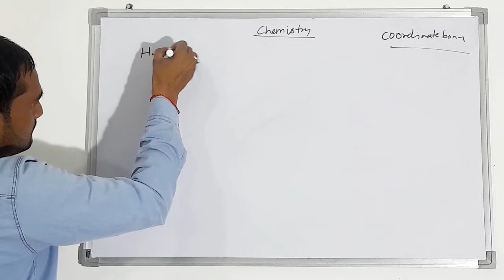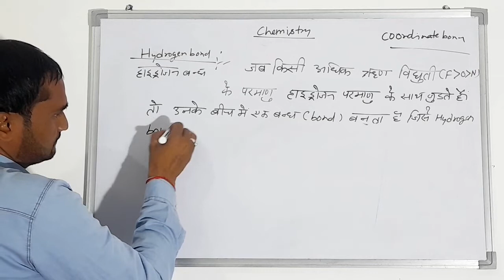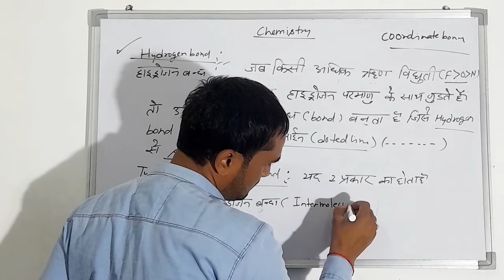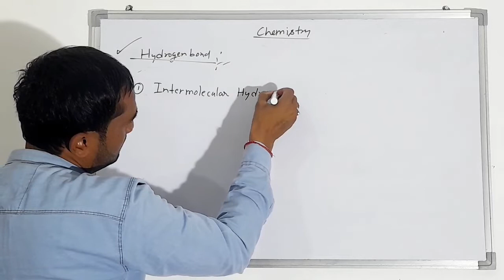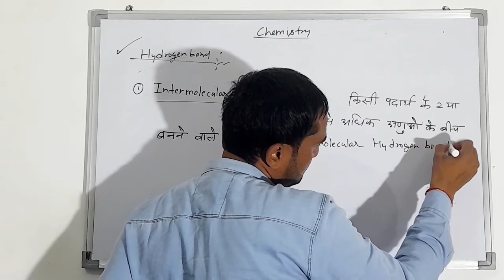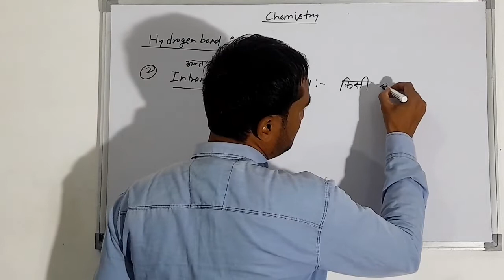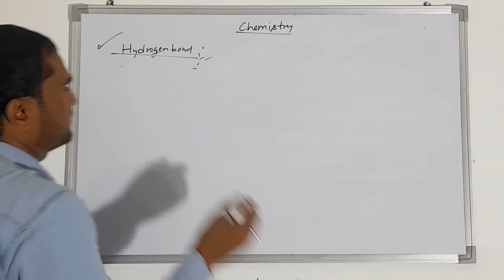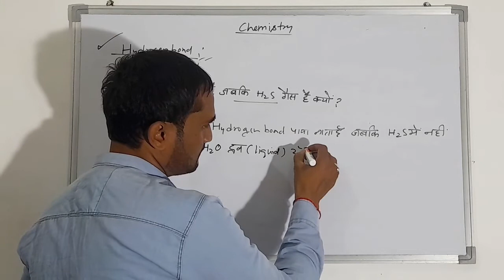हाइड्रोजन बंध,Part-20 (Hydrogen bond),#12,B.sc,Polytechnic, NEET,TGT etc,By Kk Sir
kk science class
kk science Study Point
kk class
hydrogen bond
intermolecular hydrogen bond
intramolecular hydrogen bond
हाइड्रोजन बंध
##12,11,